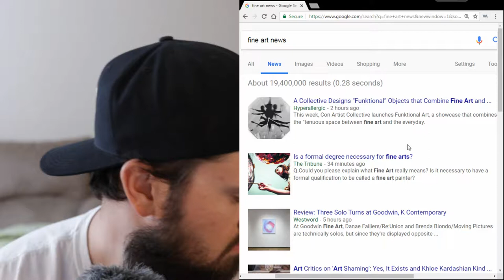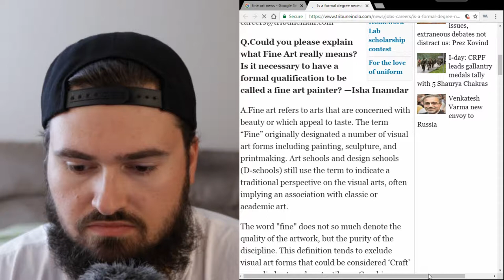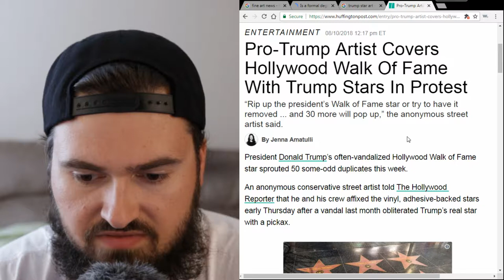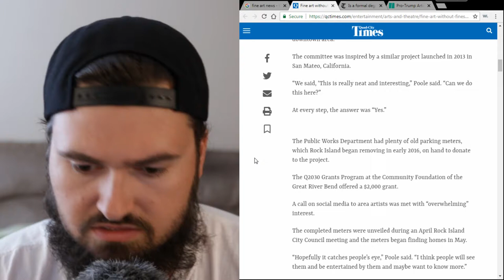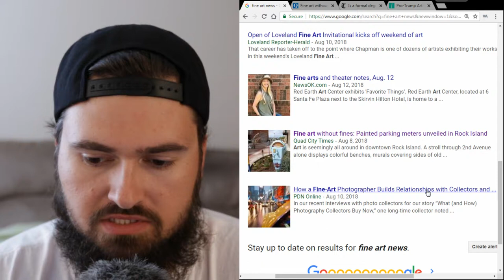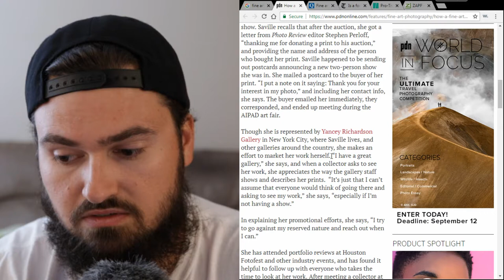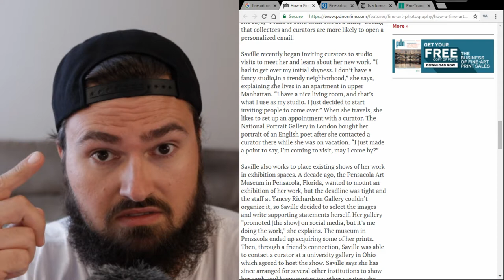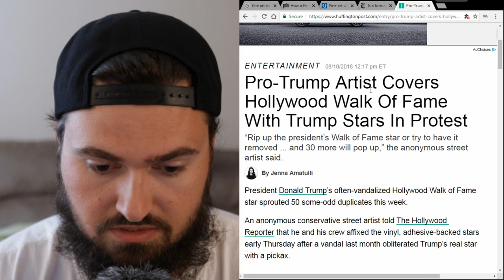Today in Art #2 - Trump Stars Street Art, Do You Need Art School? - August 14, 2018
This is the second episode of This Week in Art where I discuss:

Is a formal degree necessary for fine arts?
14:45

Pro-Trump Artist Covers Hollywood Walk Of Fame With Trump Stars In Protest

Fine art without fines: Painted parking meters unveiled in Rock Island

HOW A FINE-ART PHOTOGRAPHER BUILDS RELATIONSHIPS WITH COLLECTORS AND CURATORS